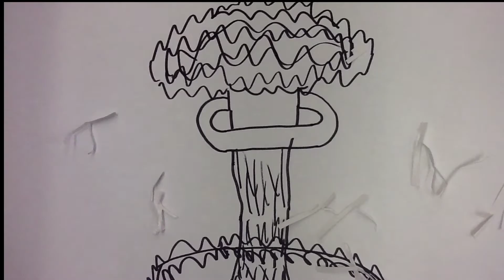The Evil Brother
Pinellas County elementary students created this life-changing story using a stop-motion animation technique during the Summer 2014 Visual & Performing Arts Movie Making Camp!